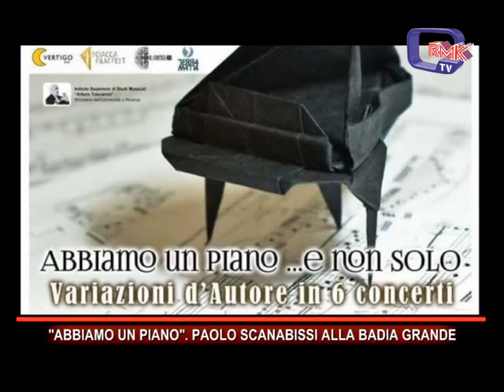PAOLO SCANABISSI ALLA BADIA GRANDE